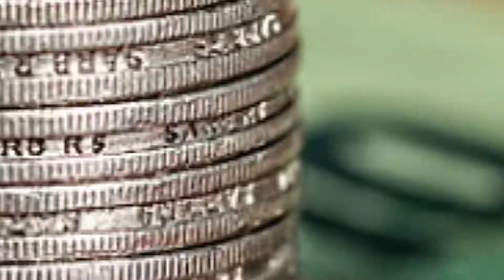Remedios y PLANTAS MEDICINALES para la PROSTATA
plantas medicinales para la prostata. ─ naturismo herbol,